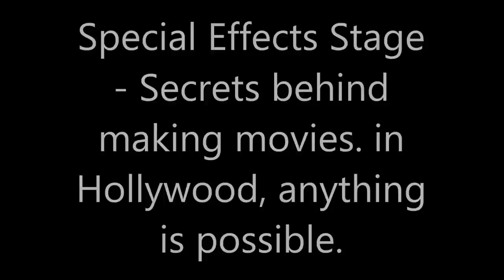Hollywood Movie Special Effects - How they are filmed.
Hollywood Movie Special Effects - How they are filmed. Universal Studios, Hollywood.
Wherever I went, there is an Asian head or body obstructing my view or my camera shots or my Que lines. Very frustrating.